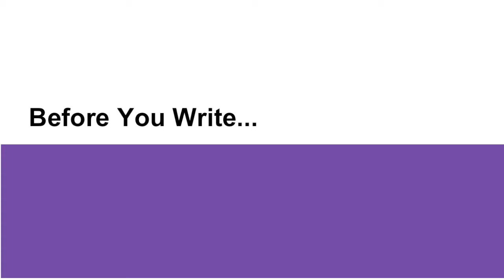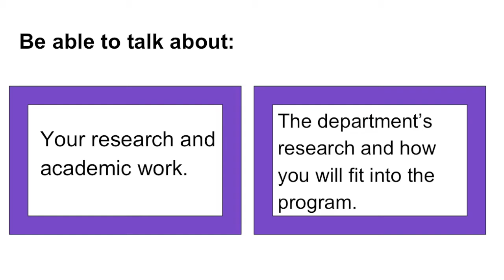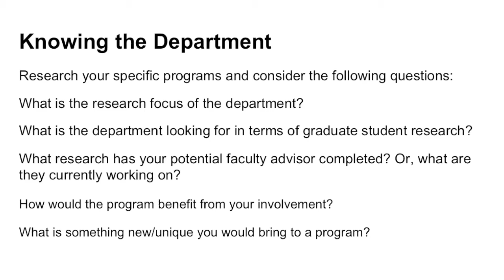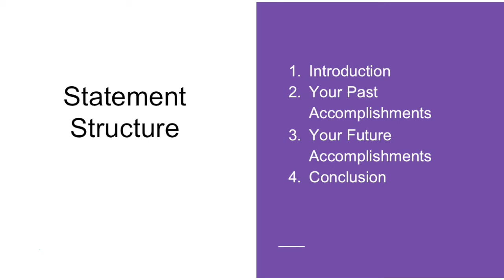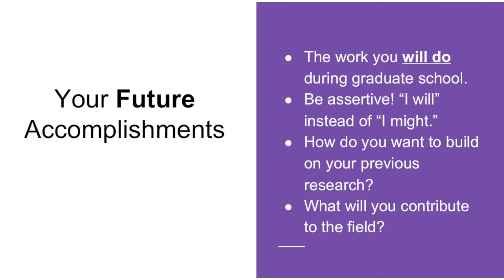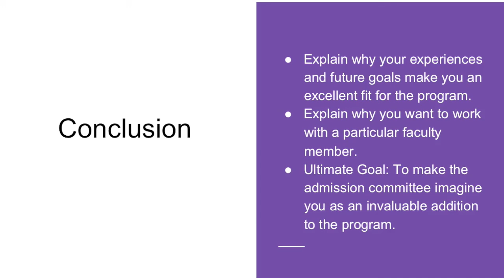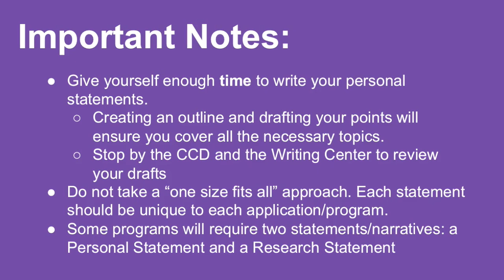Wesleyan College CCD: A Quick Guide to Personal Statements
In this presentation the Wesleyan College CCD staff explores one of the major components of graduate school application: personal statements.

Many people often find personal statements difficult to write because they find it hard to talk about themselves. But really, it’s an opportunity to elaborate on why you’re interested in your field and clearly explain why a department should consider you. Think of it as a chance to promote yourself and elaborate on your application materials.